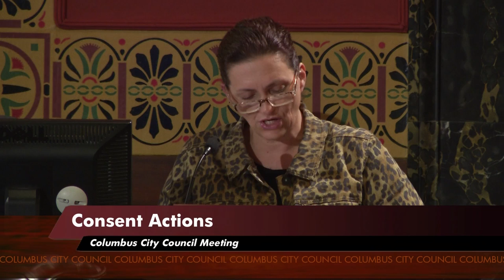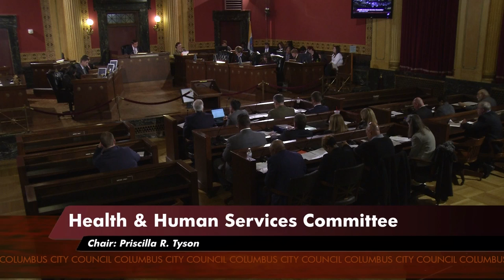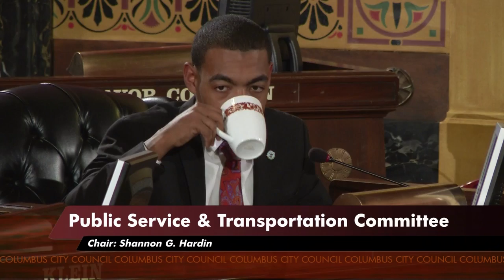Columbus City Council November 23 2015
Columbus City Council Meeting  11/23/15

FIGHTING HUMAN TRAFFICKING: Councilmember Zach M. Klein is sponsoring ordinance 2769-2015, which would add to the number of current convictions by which the License Section can deny an application to operate a massage or bath establishment inside the city limits. The legislation will add as additional reasons that one cannot operate a massage or bath establishment in the city convictions of trafficking in persons, corrupting another with drugs and drug trafficking. Human trafficking is a form of modern-day slavery where people profit from the control and exploitation of others. During City Council hearings on the matter, evidence was presented regarding the correlation between the operation of some massage parlors and bathhouses and trafficking in persons.

GOING GREEN: Councilmember Fran Ryan offers ordinance 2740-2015. The legislation will allow the city to enter into a contract for the purchase of 6 Rear Loader Refuse Trucks with compressed natural gas from Columbus Peterbilt and to establish funding for Division of Refuse Collection personnel to inspect the vehicles during the manufacturing and to authorize the expenditure of $1.3 million in connection with the project. Switching to natural gas can lead to significant gas savings for the city.

ENHANCING PARK ASSETS: Councilmember Jaiza Page is sponsoring ordinance 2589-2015 that will authorize the Director of the Recreation and Parks Department to enter into a contract with Thomas & marker Construction Co. for the restoration of the historically significant Richards House. The Richards House will be renamed the Gregory S. Lashutka Event Center. The House was built in 1816 by the Richards family and was purchased by the city of Columbus in 1904 for use during the construction of Griggs Dam. The $2.1 million project will expand the existing building to 5,492 square feet and create a facility that can be rented out by the Recreation and Parks Department.

CELEBRATEONE: Councilmembers will consider ordinance 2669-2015. The measure will authorize and direct the Board of Health to accept funds from the United Health Foundation for $1.7 million to support the implementation of the CelebrateOne Community Connector Corps project. Columbus Public Health has been awarded the funding from the United Health Foundation. The project will implement community health workers in eight distinct neighborhoods within Franklin County with a goal to reduce infant mortality. This is a project that was spearheaded under the leadership of Mayor-elect Andrew J. Ginther, the council president.